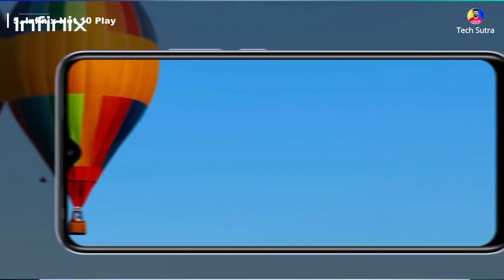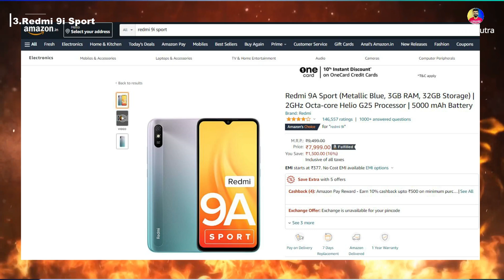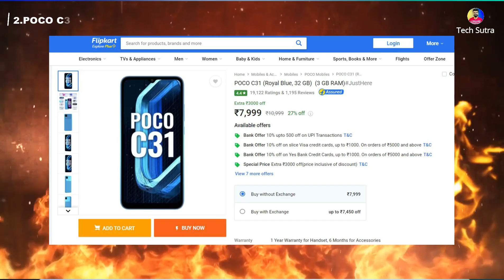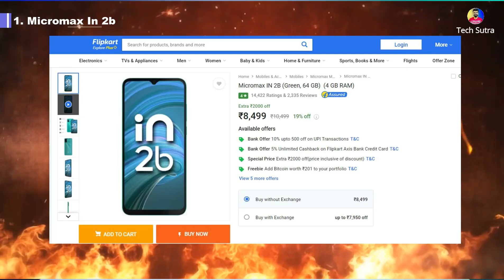TOP 5 BEST SMARTPHONES UNDER 8000 IN 2022 l Best Mobile Phones Under 8000 in March 2022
👉About This Video... 1. Best Smartphones Under 8000 in India 2022. 2. Best Gaming Phones Under 8000 in 2022. 3. Best Camera Phones Under 8000 in 2022. 4. Top 5 Best Mobile Phones Under 8000. 5.Under 8000 Best Phones

My Gears .